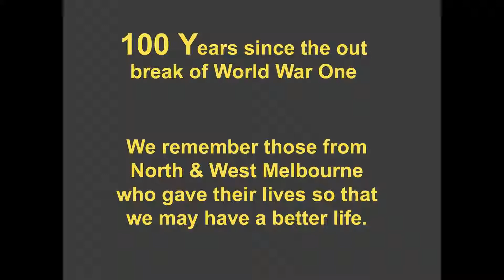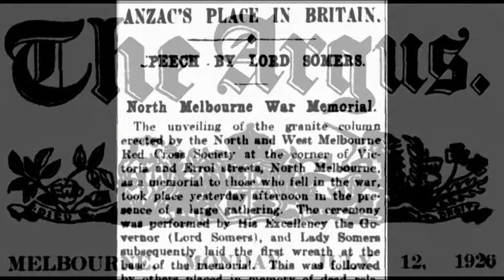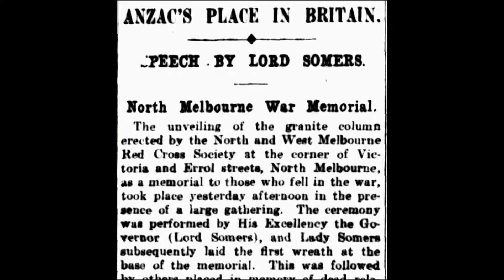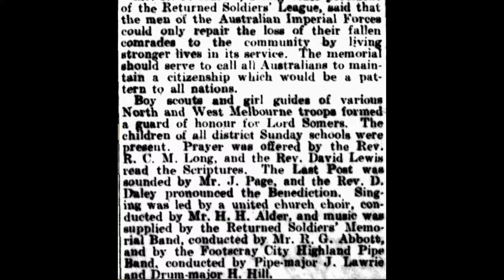North & West Melbourne residents remember those who sacrificed life so we may have a better one.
Press like and write your comment about this issue. In recognition of remembrance day November 11th.

Presentation in remembrance to all those local men and women from the North & West Melbourne area who fought for us in the WW1 conflict.

North West Melbourne War Memorial (The Argus Monday 12th July 1926)

The unveiling of the granite column erected by the North and West Melbourne Red Cross Society at the corner of Victoria and Errol streets North Melbourne at a memorial to those who fell in the war took place yesterday afternoon in the presence of a large gathering.

The ceremony was performed by His Excellency the Governor Lord Somers and Lady Somers subsequently laid the first wreath at the base of the memorial. This was followed by others placed in memory of dead relations and friends until the flowers rose to a height of several feet.

Lord Somers said - Perhaps it is  appropriate that I, as the representative of the Mother Country and who in a greater degree than the mothers, can feel pride and gratitude when her sons rally round her in the hour of her need - should be given the privilege of taking an active part in this service of commemoration.

The name Anzac is carved deeply in that old mother's heart, and generations to come will know what that name means. They will know that Anzac means loyalty, unselfish service and sacrifice.

For those who mourn a personal loss we pray that their memories of past happiness, their just pride in the achievements of their dead, and the possession of our deepest sympathy may lighten the burden of their grief and bring them peace. In the world of today with its speed and swift changes, memory is likely to be short lived.

But this memorial has a message which will go out to us day after day and year after year. It stands as a perpetual reminder of the men and women of our flesh and blood who in a cause which they knew to be right, gave up their lives.

It's message to us is to carry on their tradition and to revive and keep alight that spirit of good fellowship unselfish service and self sacrifice which they exemplified. Only thus can those ideals for which they died be brought to fruition."

Mr Clement Davidson president of the society said that 1,240 men enlisted from North and West Melbourne, and of these 520 died on service. It was hoped that the sacred spot now dedicated would long be remembered as a memorial to their heroism.

The memorial had cost 300 pounds and this sum had been given by citizens.

Mr H J Martin, acting State president of the Returned Soldiers League said that the men of the Australian Imperial Forces could only repair the loss of their fallen comrades to the community by living stronger lives in its service. The memorial should serve to call all Australians to maintain a citizenship which would be a pattern to all nations.

Boy scouts and girl guides of various North and West Melbourne troops formed a guard of honour for Lord Somers. The children of all districts Sunday schools were present. Prayer was offered by the Rev R C M Long, and the Rev David Lewis read the scriptures.

The last Post was sounded by Mr J Page and the Rev D Daley pronounced the Benediction. Singing was led by a united church choir conducted by Mr H Alder and music was supplied by the Returned Soldiers Memorial Band conducted by Mr R G Abbott, and by the Footscray City Highland Pipe Band conducted by Pipe-major J Lawrie   and Drum-major H Hill.

The monument was erected by H B Corbin and Sons Pty Ltd.